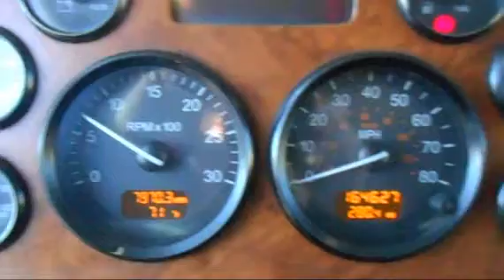2009 PETERBILT 384 For Sale